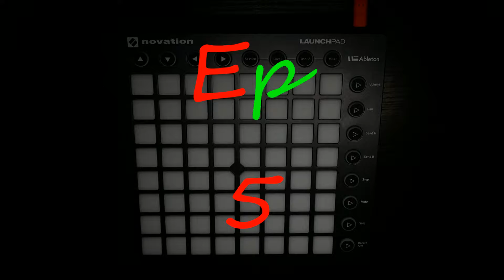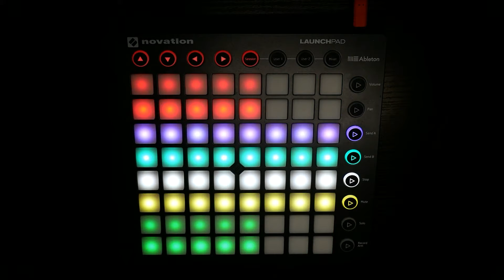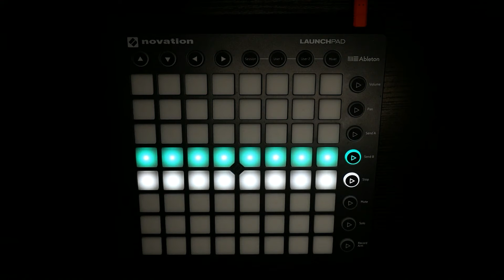ROCKIN' AROUND THE CHRISTMAS TREE (Trap Remix) //Launchpad//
Episode 6 and only 6 days till Christmas!!! I hope you enjoy all the videos